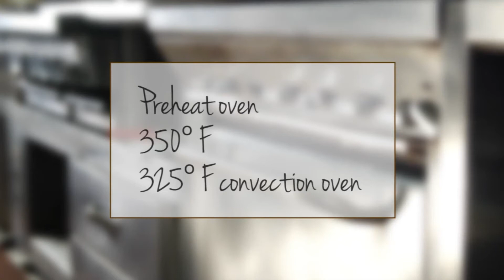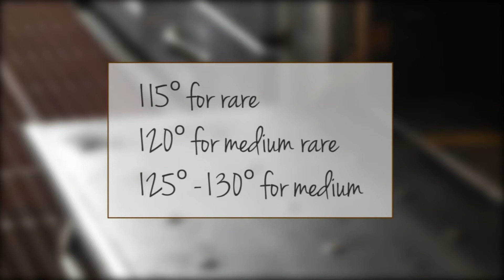Harris Ranch Prime Rib